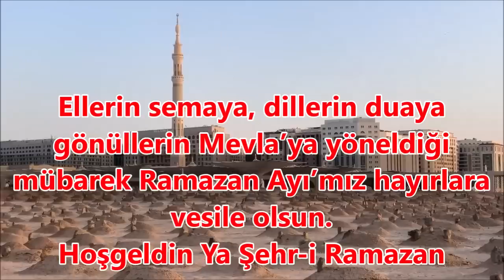🌹En Güzel İlahiler🌹Karışık Özel İlahiler🌹Hoş Geldin Ramazan Ayı İlahileri🌹Yeni İlahi Dinle 2023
Rabbim Yardımcımız Olsun Depremin Yaşandığı Kahramanmaraş Hatay Gaziantep Adana Şanlıurfa Adıyaman Malatya Kilis Osmaniye Ve Tüm İllerimiz Depremi Yaşayan Her Vatandaşlarımız TÜRKİYEM Başımız Sağ Olsun Rabbim Ölenlere Rahmet Eylesin Yaralılara Acil Şifalar Versin Yakınlarına Sabırlar Diliyorum Rabbim Felaketlerden Kurtarsın Dualarımız Sizlerle Rabbim Bir daha Yaşatmasın

Allah'ım Yıkıntı altında kalmaktan sana sığınırım yüksek yerden düşmekten sana sığınırım Suda boğulmaktan ve yangından sana sığınırım Ölüm anında şeytanın gelip beni aldatmasından senin yolunda savaş esnasında düşmandan kaçarken ölmekten ve zehirli hayvanların sokmasıyla ölmekten sana sığınırım

En Sevilen İlahiler🌹Karışık Güzel İlahiler🌹Gönüllere Dokunan İlahiler🌹Yeni İlahi Dinle 2023

En Çok Dinlenen İlahiler🌹Karışık Güzel İlahiler🌹Yeni Duygusal Ağlatan İlahiler🌹Yeni İlahi Dinle

En Sevilen İlahiler🌹Karışık Güzel İlahiler🌹Yeni Hüzünlü İlahiler🌹Duygusal İlahiler🌹İlahi Dinle

🌹En Çok Dinlenen İlahiler🌹Karışık Güzel İlahiler🌹Muhteşem Yeni İlahiler 2023🌹İlahi Albümü Dinle🌹

🌹En Çok Dinlenen İlahiler🌹Karışık Güzel İlahiler🌹Huzur Veren Yeni İlahiler🌹İlahi Bahçesi Dinle🌹

ilahi kervanı,
ilahi dinle,
ilahiler dinle,
yeni ilahiler,
karışık ilahiler,
en sevilen ilahiler,
seçme ilahiler,
2023 ilahileri,
2023 ilahi dinle,
ilahiler 2023,
karışık ilahiler 2023,
ilahi 2023,
hoş geldin ya şehri ramazan,
ramazan ayı ilahileri,
ramazan geldi ramazan ilahisi,
abdurrahman önül dinle,
abdurrahman önül,